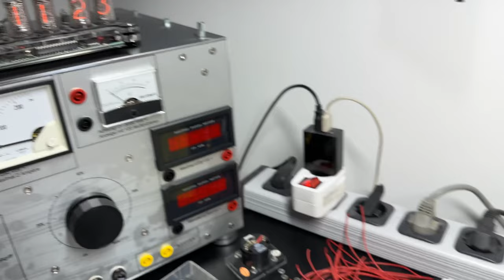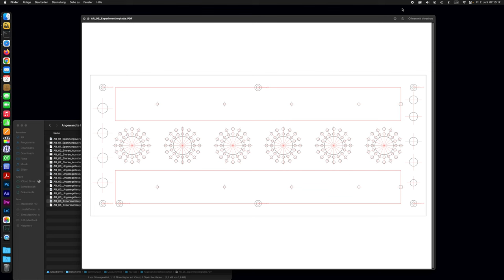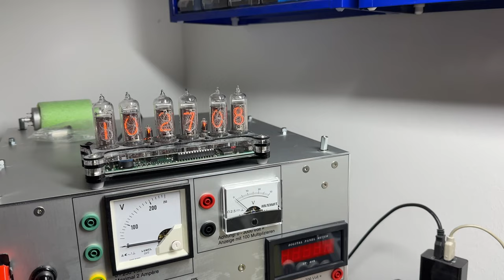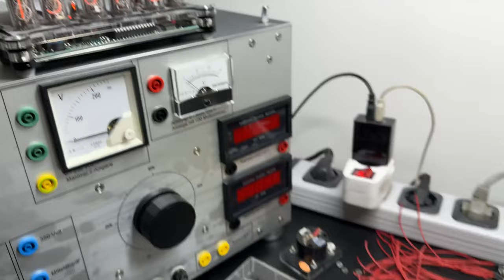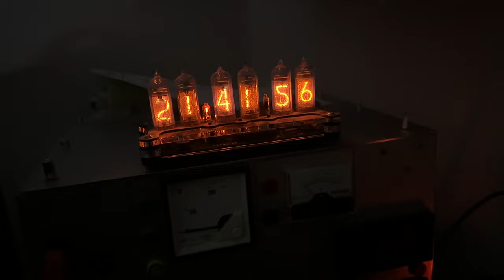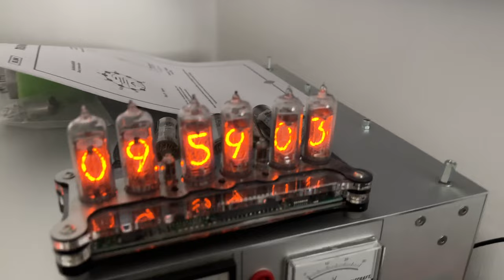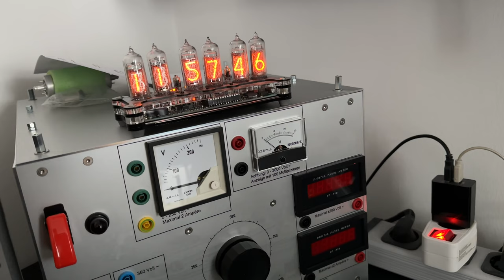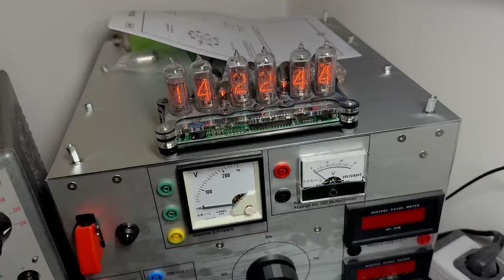Angewandte Röhrentechnik Teil 5 - Bau einer Experimentierplatte für sechs Noval Röhren